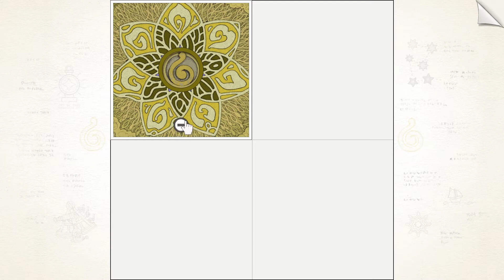Gorogoa EP2 4